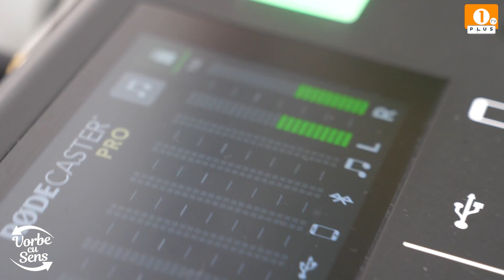⭕️Duminică, Ora 19:00🎙PodCast | Vorbe cu Sens |Invitat: Isabella Pârvu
⭕️Duminică, Ora 19:00
🎙PodCast | Vorbe cu Sens |
Invitat: Isabella Pârvu, mamă